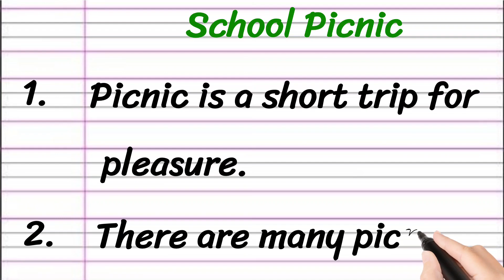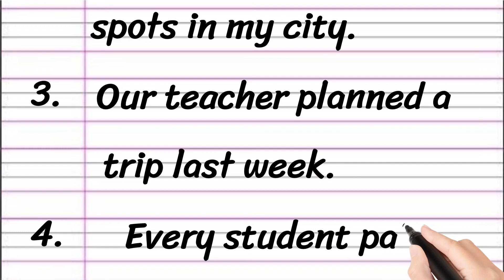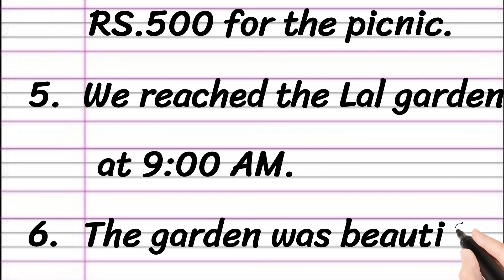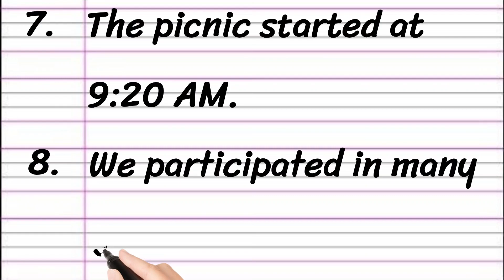School Picnic Essay in English 10 Lines || Short Essay on School Picnic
Learn to Write an Essay on School Picnic in English

• Essay on School Picnic in English
• Short Essay on School Picnic
• Paragraph on School Picnic

Thankyou 🙂